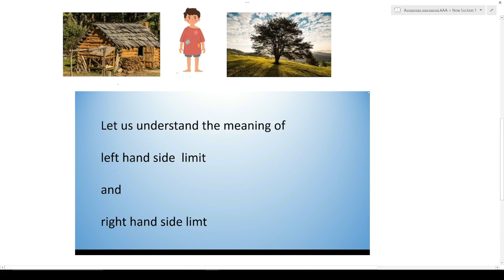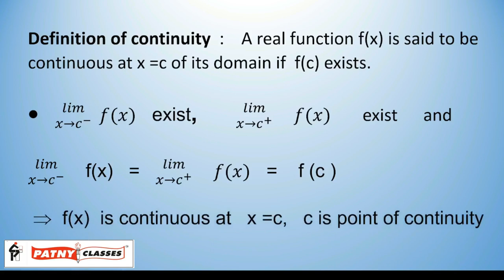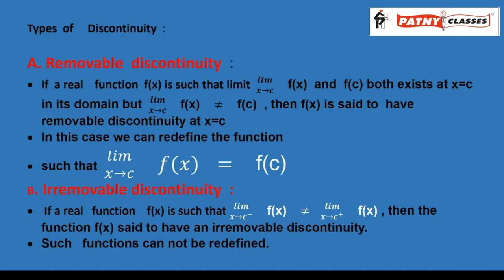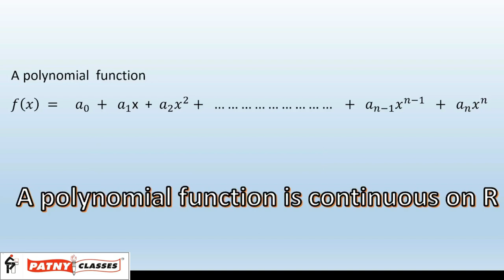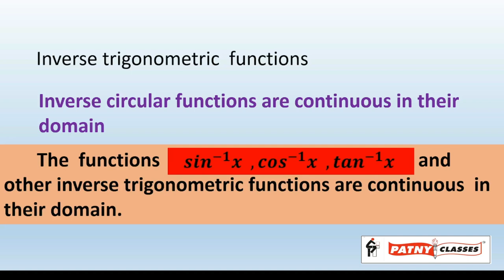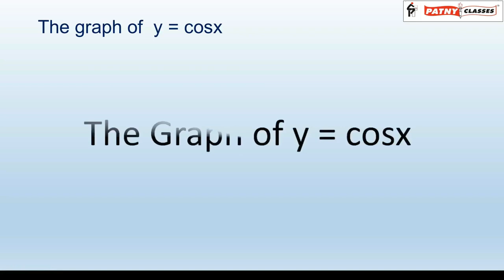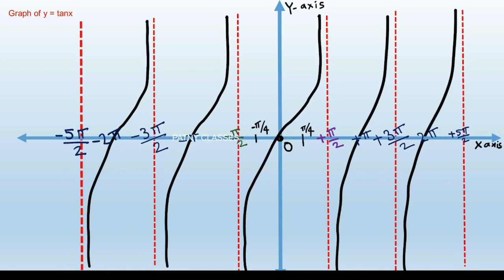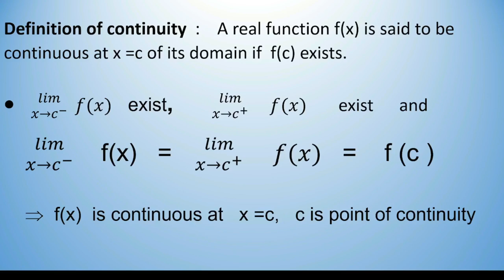continuity for 11th and 12th standards / with solved examples /by Ravindra Patny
This  creations contains basic idea of continuity, while explaining i tried make it simple , and tried to explain in very common spoken language, So that the students who dislike mathematics  will   start liking maths after watching this video.